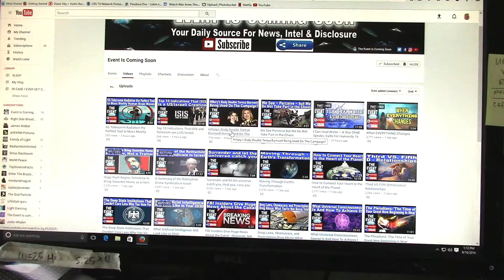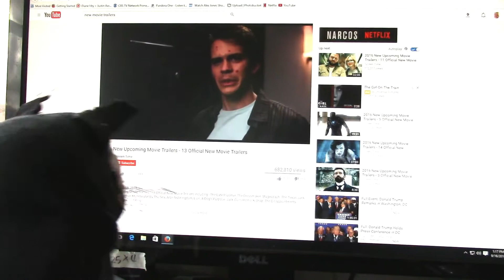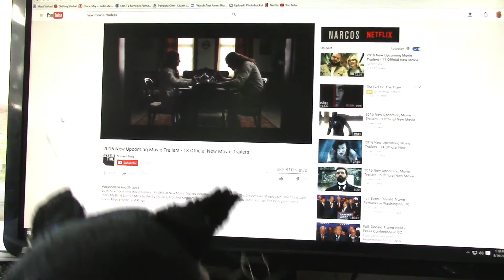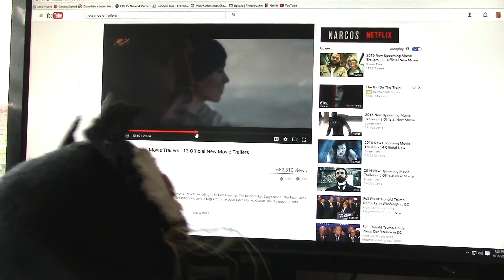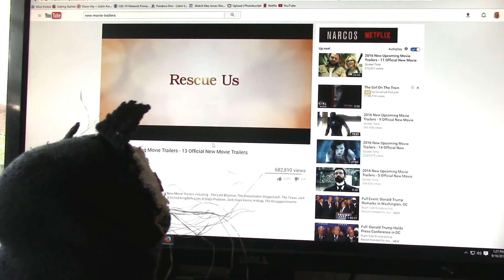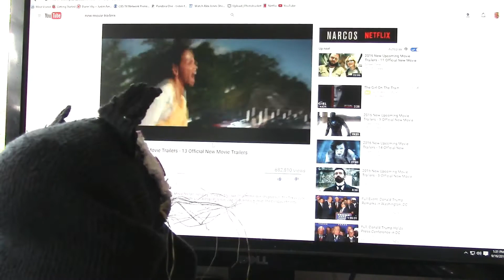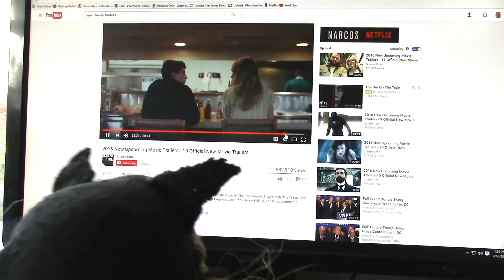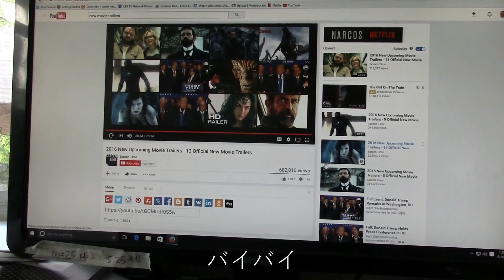The Paw'd Cats After Show - EP:1 "Your Movie Sucks!"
Welcome to the first episode of the Paw'd Cats After Show hosted by Justin Aerni Aka. Angry Cat. This is the show show where we hang out, become closer broz and peruse the dank cultural richness that the inter-webs has to offer! So come along with me and waste your life because why would you want to waste it all alone meow?